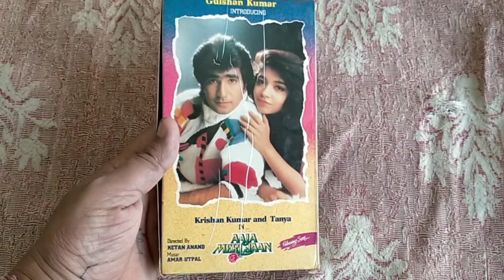Tahalka vcr cassette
सुपर डिजिटल क्वालिटी 720p में पाए

VHS video cassettes available now

Bollywood VHS available
📼 VHS to VHS cassette 📼
📼 VHS to pen drive 🎫
📼 VHS to DVD📀
📼 VHS to google drive 🖥️

And old vcr sale purchase
send any other locations
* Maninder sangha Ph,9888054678